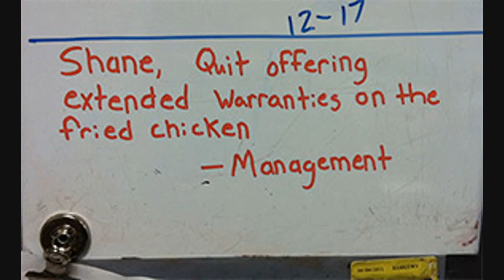Amazing World of Walmart #1